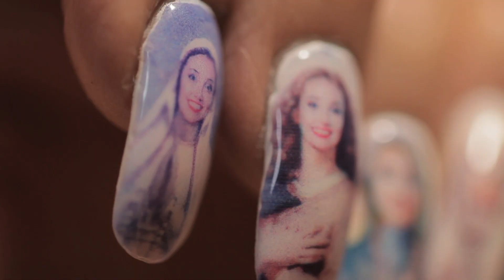IGUALES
Carmencita,  clienta habitual de una tienda de manicuras china, nunca consigue diferenciar a las manicuristas del local. Como tantos españoles, piensa que todos los chinos son iguales. Sin embargo, se llevará una sorpresa al ver el resultado final de su especial manicura.

Cortometraje resultante del taller Acerca DE CINE realizado en el marco del Programa ACERCA de Capacitación para el sector cultural de la Cooperación Española.